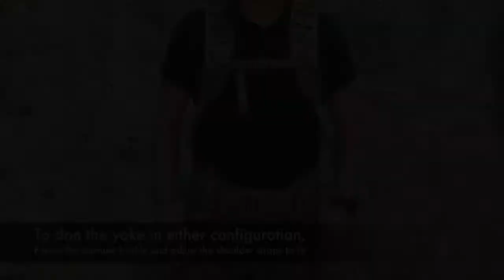The SOURCE VIRTUS H Yoke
How to correctly configure and wear the VIRTUS H Yoke - Classic and Backpack configurations